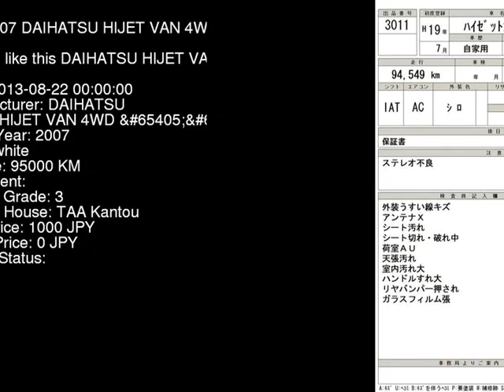2007 DAIHATSU HIJET VAN 4WD_ S330V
the Authority on JDMs since 2007!  . Details on this car from auction in Japan